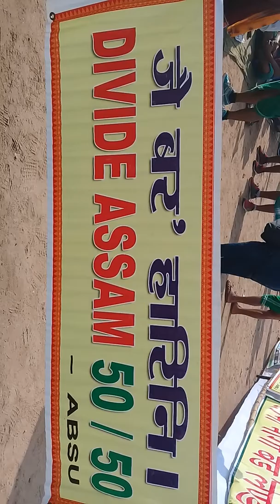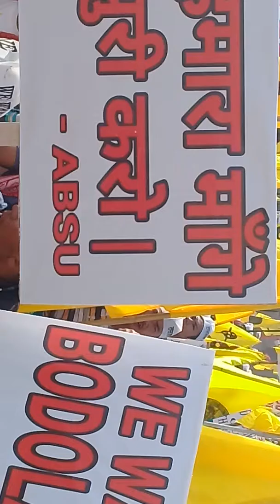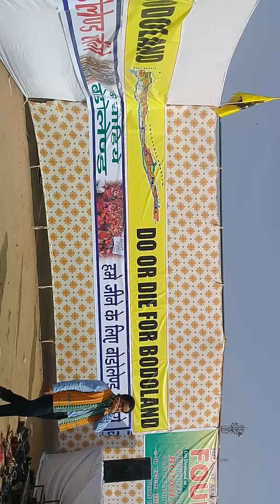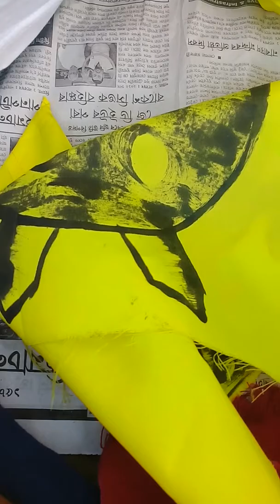Participate Dilhi programe.Ajit.